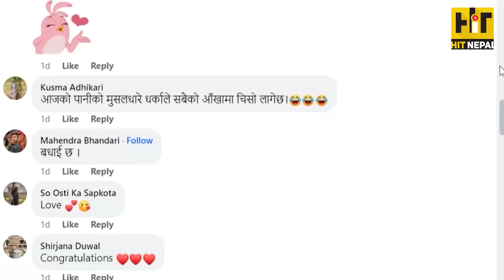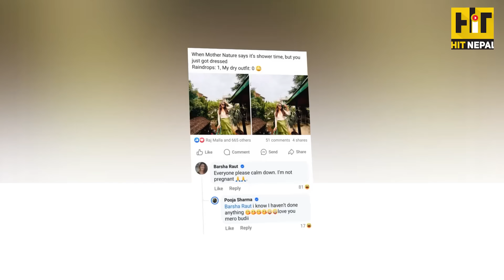चियोचर्चाः अनमोल–जसिता सुटक्क नेपाल बाहिर, ‘पूजाकी बुढी’ वर्षा ‘गर्भवती ? anmol kc/jassita/barsha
Programe Name: Hit Chiyocharchha

Camera :- Saroj Moktan

Editing :- Raj Malla